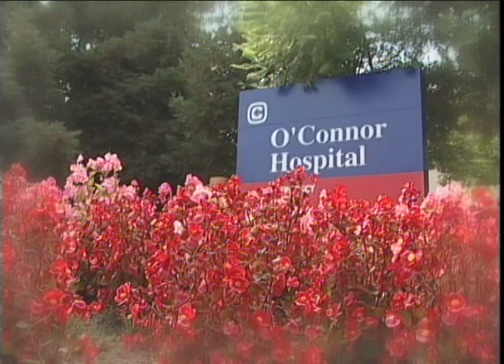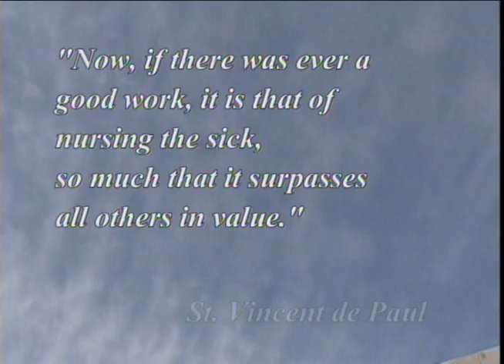Holy Ground - Brief History of O'Connor Hospital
Starting with the